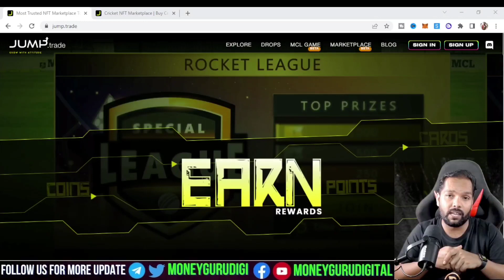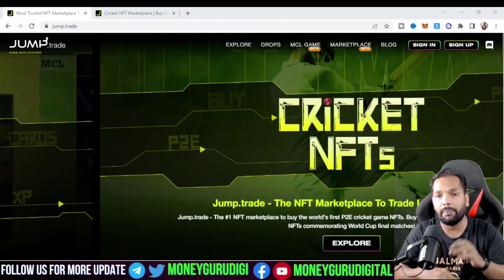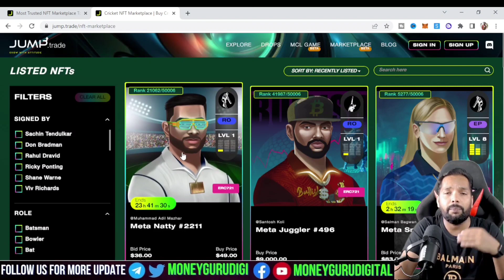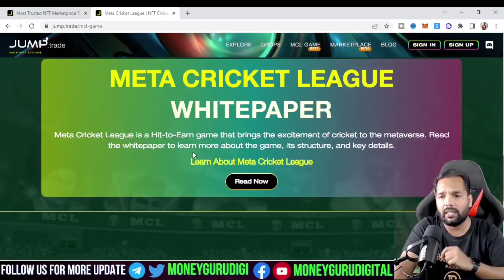Play Cricket on Mobile Earn $500 Per Day 💰💰 ll Jump Trade